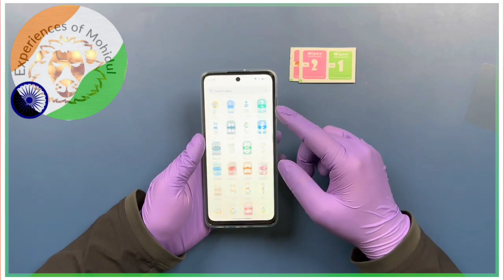Motorola G73 5G Tempered Glass Screen Protection Protector online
Motorola G73 5G Tempered Glass Screen Protection Protector online experiencesofmohidul Enjoy!

Tempered Glass For Motorola Moto G73 5G ( Best Full Screen Coverage Except Curved Edges ) New Mobile

How To Apply Tempered Glass Screen Protector

If you have any comments or suggestions, please let me know.

☠️ WARNING: The information presented in this video is taken from the Internet and may not be reliable. Our channel will not be held responsible for any consequences that may arise from using this information.